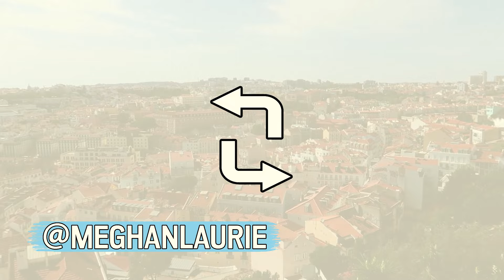WHAT TO SEE IN LISBON, PORTUGAL PART 2!! || travel vlog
Lisbon is a main hub for the country of Portugal. We arrived for our two week trip through Portugal in Lisbon and this is a vlog of our second day in the city where we explored all the best spots! We took Tram 28, the most famous and best one in Lisbon to catch the sights, up the hills of Lisbon and followed a walking tour back down to catch even more sights.

0:59 - Restaurante Rio Grande (Hanging Umbrellas!)
1:16 - Ascensor da Bica
1:30 - Tram 28 (Most picturesque route in Lisbon)
2:39 - Sao Vicente de Fora (GORGEOUS inside w/ amazing rooftop views)
3:30 - Castle de Saint George

& make sure to follow along with the rest of our couple travels on Instagram

Shop Equipment:

Canon PowerShot Video Creator Kit

Nikon D3300

DJI Magic Air

Go Pro Hero 5

Still reading? WE LOVE YOU. Leave us some love down below!